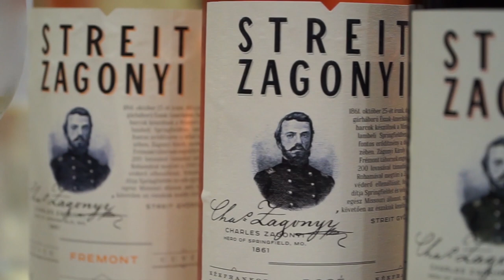Párperc: a Streit Zagonyi Villányból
Tavaly meglátogattuk a Villányi borvidéken egy biciklitúránk során a Streit Zagonyi csapatát. Streit György beszél a kezdetekről, a formabontó, új pinceépületükről, meg úgy Villányról általában. Boraikat keressétek a Kóstolom Borbárban!

A Villány Kétkeréken egy színes útifilm, ami azoknak is tud újdonságot mutatni, akik úgy gondolják, jól ismerik a Villányi borvidéket. A Kóstolom csapata nyolc nap alatt kerékpározta körbe a borvidék településeit, miközben folyamatosan forgott a kamera, és az úti élményekről egy bő félórás film is készült. Szó esik itt hitvallásokról és utakról, múltról, jelenről és jövőről.

De meséljen erről a film készítője, Oláh Róbert.

"A film megmutatja, hogy mit tud ez a borvidék, elsősorban borturisztikai vonatkozásban, hiszen a Kóstolom is egy borturisztikai vállalkozás, egyértelmű, hogy most is - akárcsak a tavalyi, a Balatoni Kör tagjait bemutató utunkon - erre voltunk kíváncsiak. De mint tudjuk, a bor nem csak magáról a borról szól, hanem sok esetben ez egy filozófia, hozzátartoznak az emberek, a hitvallásuk, az, ahogy vélekednek a világról, azon belül pedig Villányról. Megjelenítjük persze a szigorúan vett boros környezetet is, de a dűlőkön, a pincéken túl megmutatjuk a természeti látnivalókat, a helyi gasztronómiát, és a jelenen kívül szóba kerül a múlt, de kitérünk a jövőre is.
Tovább
🚴♂Villány Kétkeréken🎬

Bejártuk a Villányi borvidéket és megnéztüjk a legendés dűlőket madártávlatból.

Felismeitek merre jártunk?

🚴♂ Túránk során a Mali Kerékpár drótszamarain hajtottunk.
Túrafotósunk: Gastro Turismo
Társunk az informatikában: MSCloudExpert
A Csapat, aki a mindennapokban támogatja a munkánkat: Premium Support - It üzemeltetés